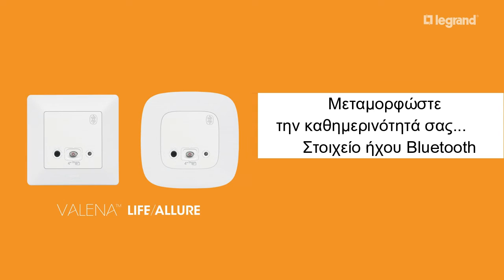ΣΤΟΙΧΕΙΟ BLUETOOTH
Τροφοδοσία 15V.
Με βοηθητική είσοδο (τύπου Jack ∅ 3,5mm) για σύνδεση με MP3 player (το καλώδιο δεν περιλαμβάνεται).
Δέχεται μουσικά αρχεία μέσω Bluetooth από smartphone ή οποιοδήποτε άλλο περιφερειακό με δυνατότητα Bluetooth ή από τη βοηθητική είσοδο (jack) και τα αναπαράγει μέσω ενσύρματης σύνδεσης σε ηχεία 4/8 ή 16 Ω.
Μονοφωνικός ή στερεοφωνικός ήχος